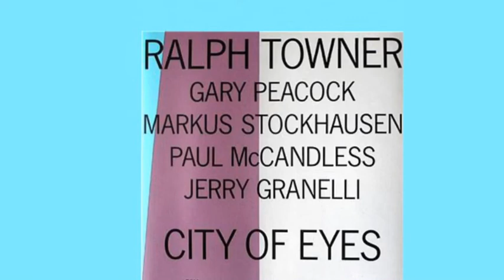Far Cry * Ralph Towner, Gary Peacock, Markus Stockhausen, Paul McCandless, Jerry Granelli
A beautiful melancholy composition.